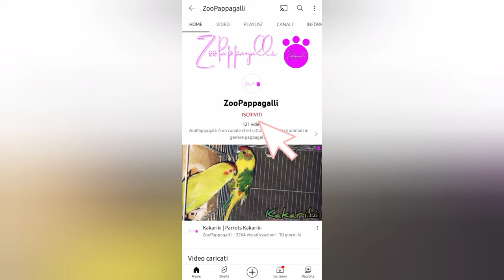Parrocchetti dal Collare | Cinguettio che...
Salve a tutti. Aggiornamento sul stato dei Parrocchetti che possiedo da circa un anno, ma il maschio non si decide ad accoppiarsi con la femmina, nonostante gli nutro tutti giorni il che significa che mi vedono tutti giorni hanno ancora paura 😱 di me, il motivo bho non ne ho idea💡.
Se avete qualche informazione fatemelo sapere nei commenti grazie.